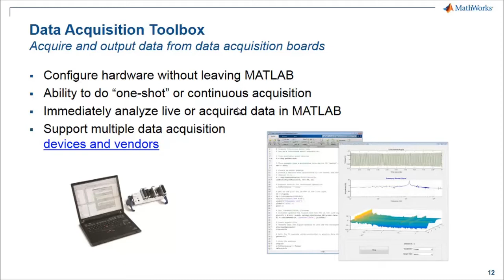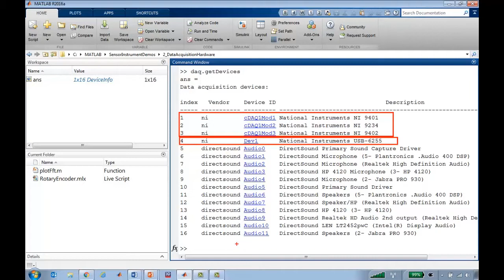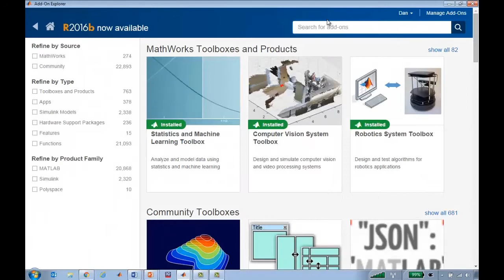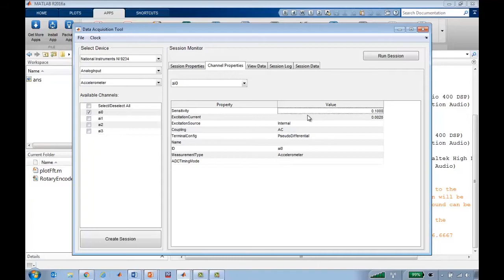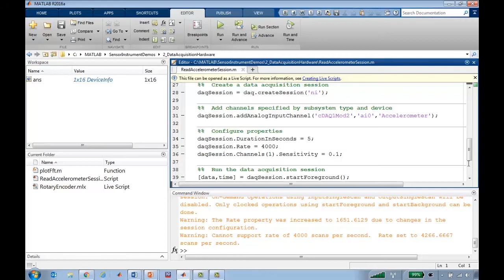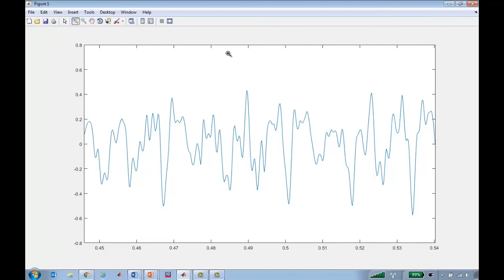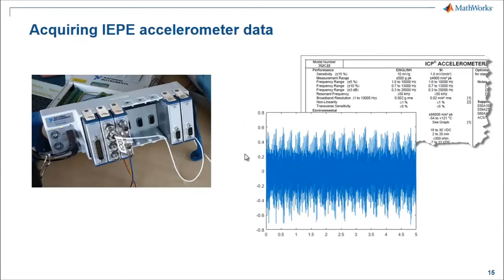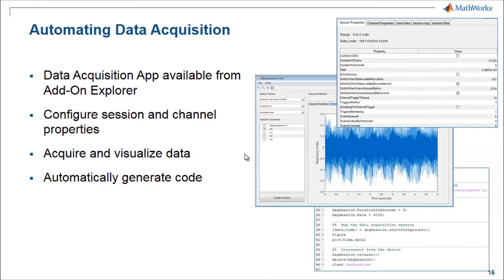Automate Accelerometer Acquisition with National Instruments CompactDAQ Hardware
See what's new in the latest release of MATLAB and Simulink
Acquire data from National Instruments® DAQ hardware using the third-party Data Acquisition App available from MATLAB® add-ons. This app provides an easy-to-use interface for Data Acquisition Toolbox™ functionality. Use the app to configure and run your acquisition, and then automatically generate MATLAB code to repeat the process in the future. In this demo, vibration data is acquired from an IEPE accelerometer with a National Instruments CompactDAQ device and NI 9234 module.